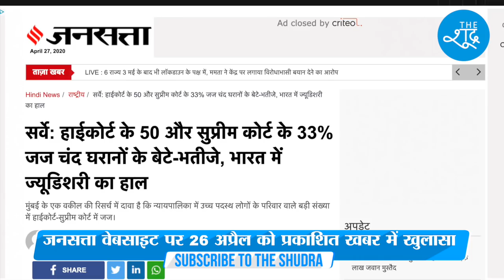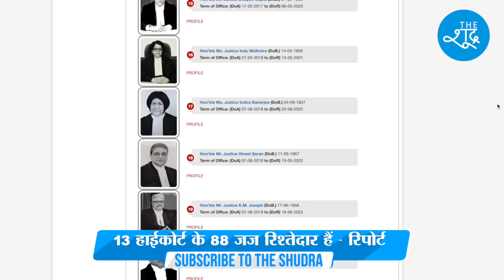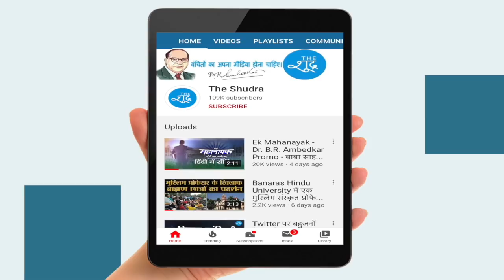चंद घरानों के लोग ही क्यों बन रहे हैं जज ? अदालतों में भाई-भतीजावाद पर बड़ा खुलासा। Uncle Judge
Supreme Court Visuals Courtesy - Youtube/PresidentOfIndia